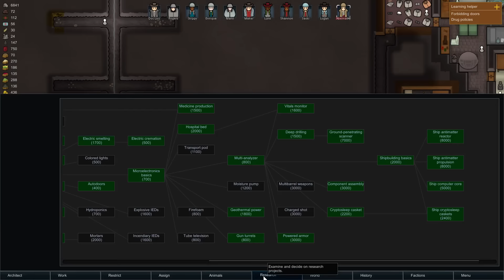Let's Play Rimworld ITA [Alpha 0.16] Episodio 28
Gameplay in Italiano dedicato a Rimworld! Proviamo la versione Alpha Wonderlust 0.16 uscita il 20 Dicembre 2016!
Segui insieme a me i primi passi di un gruppo di coloni su un pianeta alieno.
Dovremo costruire una base e sopravvivere con risorse limitate e succederanno molti imprevisti!
Rimworld è un video gioco survival in cui il crafting e la strategia fanno da padrone.